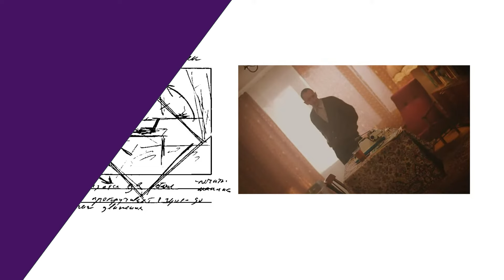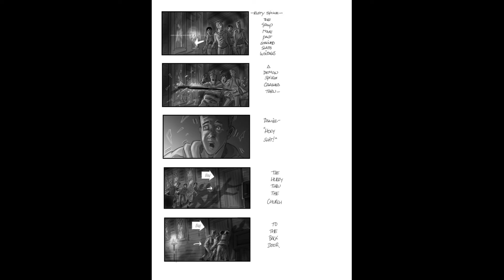Самое начало разработки. Чем отличаются раскадровки Little Hope от финальной версии игры.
Как разработчики видели свою игру и ее персонажей в самом начале разработки игры. В некоторых моментах очень жаль, что они от этого пути отклонились.